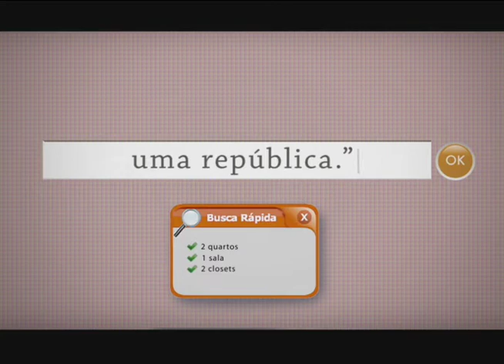Hoje em Dia - República